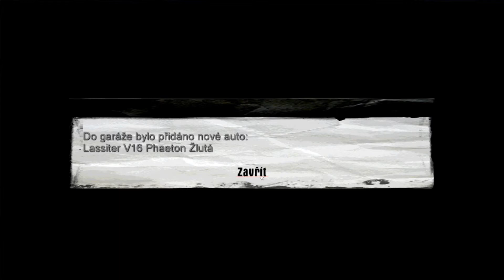CZ Let's Play | Mafia - (14.díl) Odměna a dívka v nouzi!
Lukáš Bertone je vskutku vychcan... prohnaný jedinec.

Pokud máte nějaké připomínky a nápady, neváhejte je napsat do komentářů.